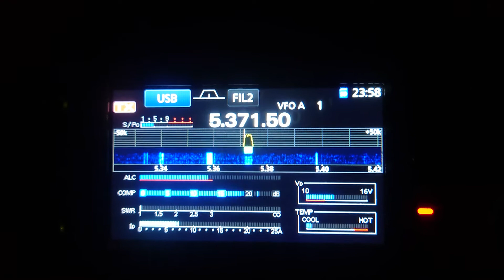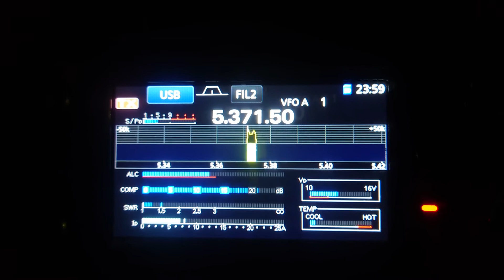M0KPD de KE5EE on 60m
Excellent contact Stan, thankyou for the qso. It was just a case of finding the right window!
An interesting band, very quiet and very little qsb.
Look for you again,73
Rob M0KPD/Not in the Mobile